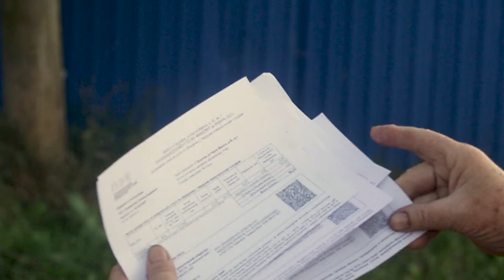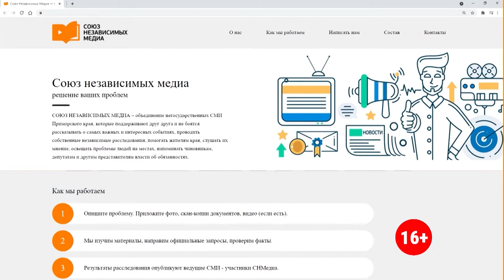СНМ в гостях у Леммы.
Вот уже несколько месяцев в Приморье работает «Союз Независимых Медиа».  Еженедельно в союз поступает от 5 до 10 обращений от жителей края, которые столкнулись с проблемами, такими как: нарушение закона, прав граждан, халатностью должностных лиц, проблемами ЖКХ и другими.